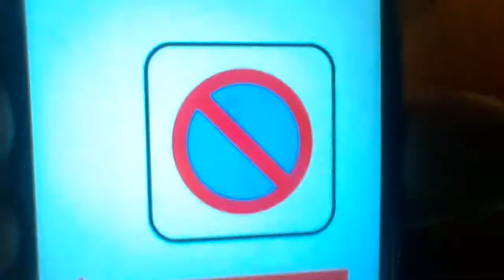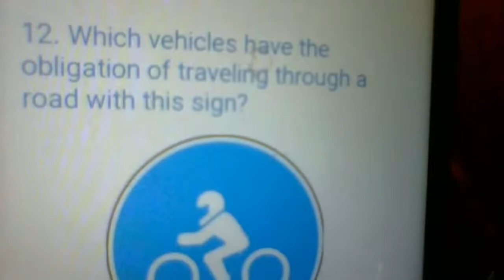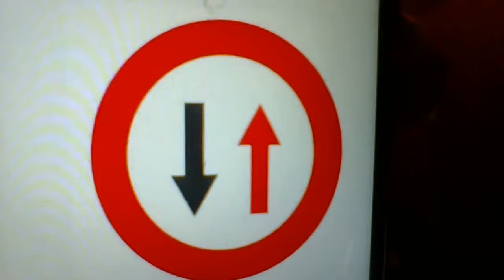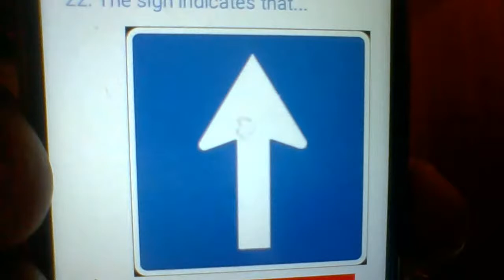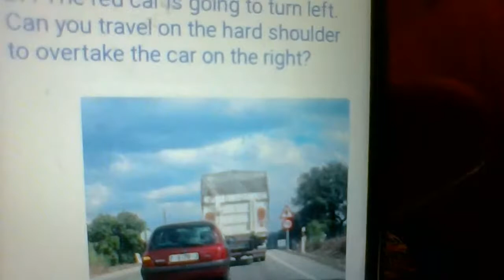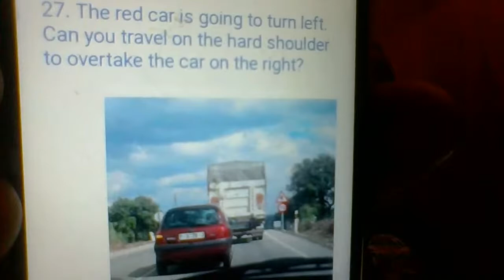EXAM REVISION CLASS 2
LIKELY EXAMS TEST.